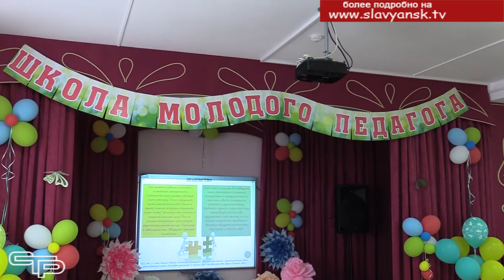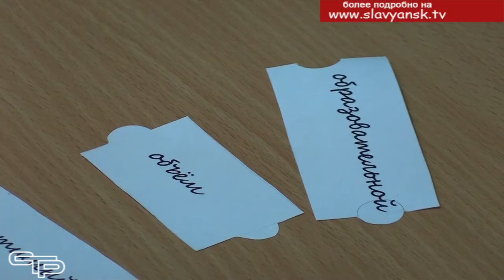Опыт обогащает начинающих специалистов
Детский сад – это место, откуда детвора начинает свою дорогу в большую жизнь. И те, кто работает в дошкольных образовательных учреждениях, стараются приобрести настоящий профессионализм. А знаниями и накопленным опытом с ними делятся педагоги с большим стажем